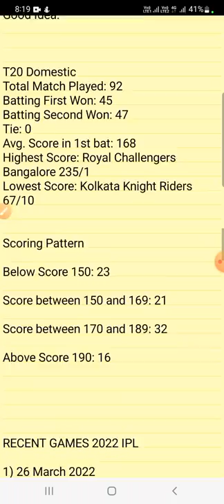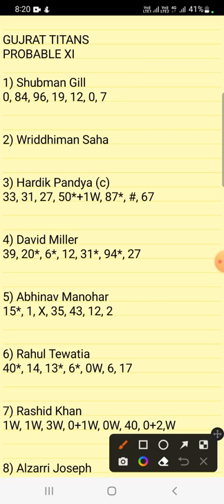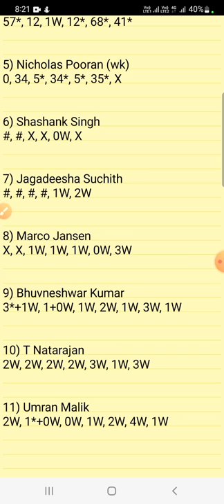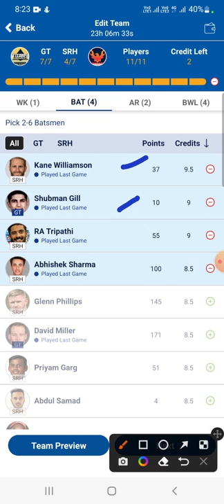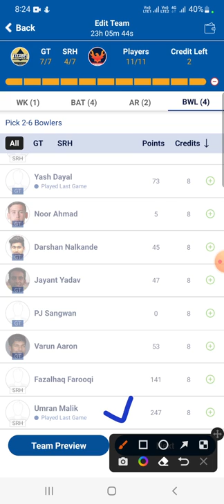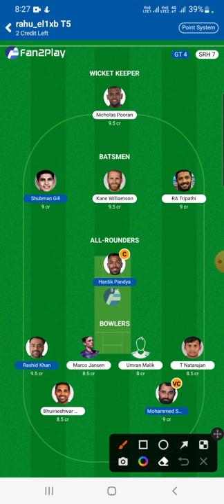GT vs SRH Dream11 Team Prediction | Gujarat vs Hyderabad dream11 team of today match |40th ipl match